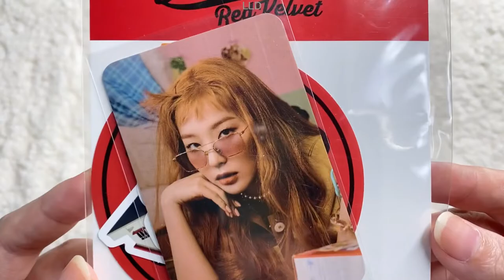UnBoxing แกะกล่อง : Red Velvet Queendom (MD) LUGGAGE STICKER + PHOTO CARD SET [SEULGI]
Red Velvet Queendom (MD) -  LUGGAGE STICKER + PHOTO CARD SET_SEULGI